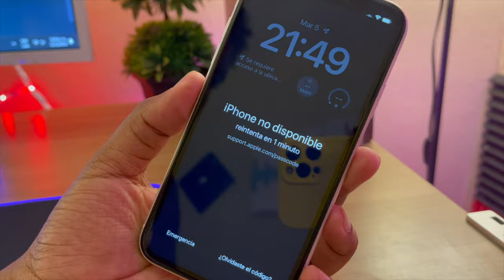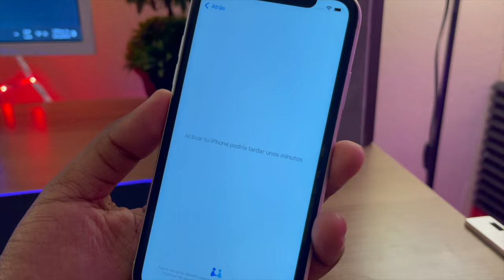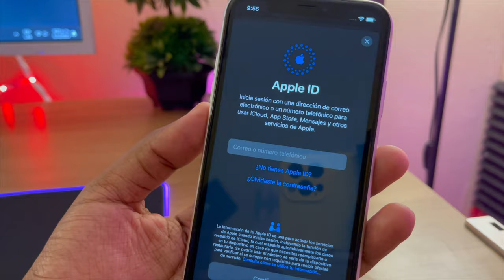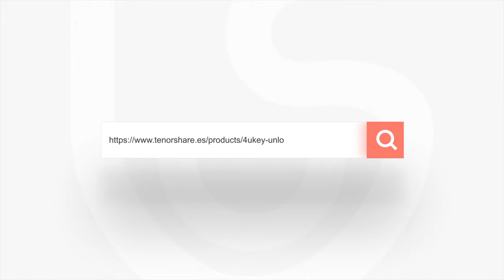2024 Cómo solucionar iPhone no disponible: La verdad revelada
En este video voy a revelar el mejor modo para solucionar el iPhone no disponible en 2024. La verdad es que no es tan complicado como puedes pensar. Aprenderemos a usar Tenorshare 4uKey un programa que nos permitirá solucionar el problema en menos de 10 minutos. ¡No te dejes engañar!

Marca de tiempo:
00:00 Introducción
00:52 Restaurar iPhone y desactivar buscar mi iPhone
02:20 Desbloquear iPhone herramienta tercera

📖 Guía relacionada: Cómo quitar la contraseña de un iPhone con Tenorshare 4uKey